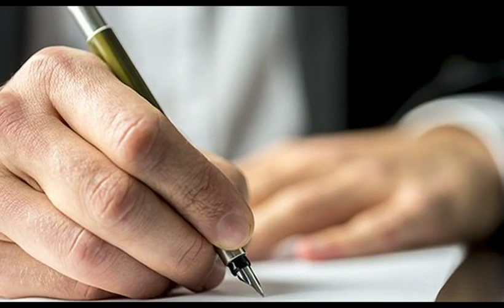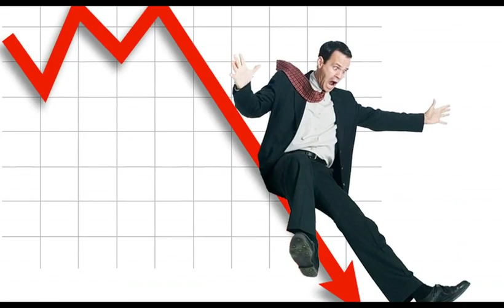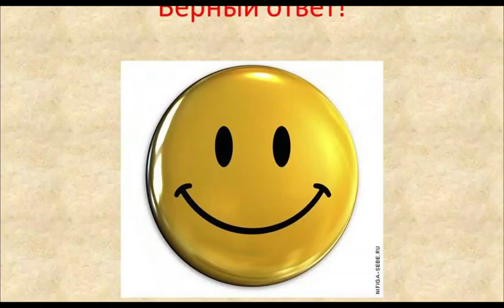O'ZINGA ATROFDAN QARA | УЗИНГА АТРОФДАН КАРА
HAMMAMIZNI ORZU MAQSALRAMIZ BOR
KIMDUR kuchli RASSOM BO’LMOQCHI, KIMDUR mashhur aktyor va kumdur esa omadli tadbirkor.
MAQSADLARIMIZDAN NIMA UZQOLASHTIRADI ? shunday savolni o’zingizga berganmisiz ?